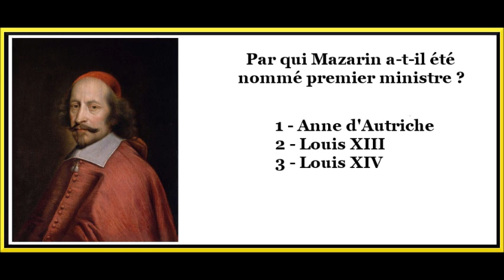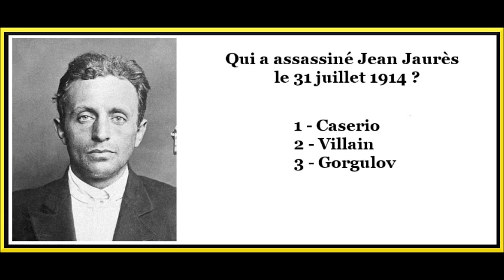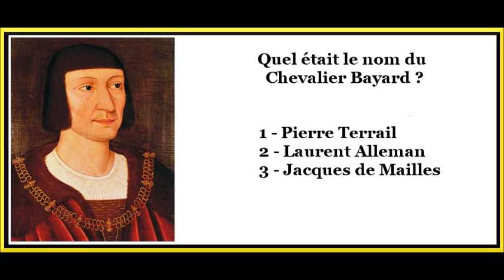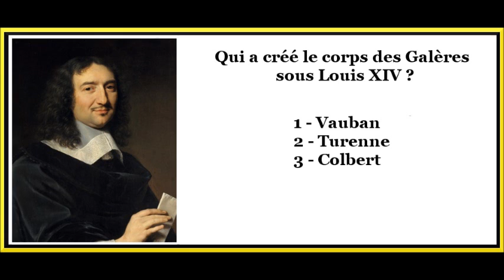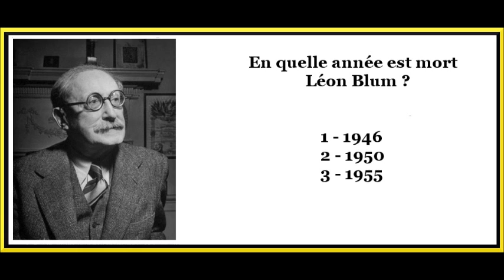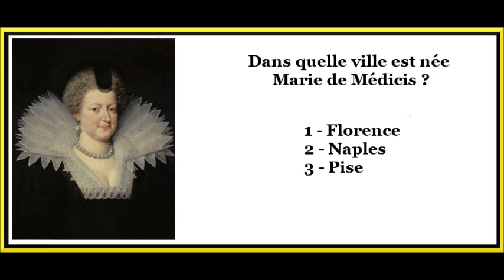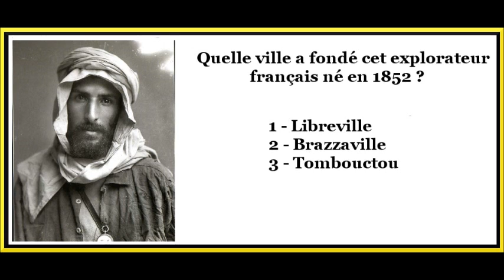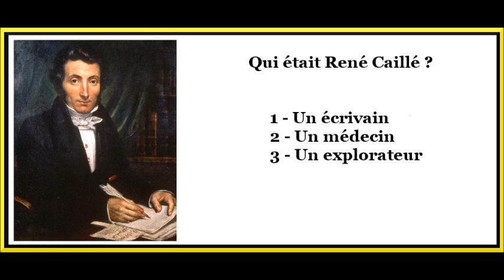QUIZ HISTOIRE : 100 QUESTIONS SUR L'HISTOIRE DE FRANCE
Quiz Histoire de France